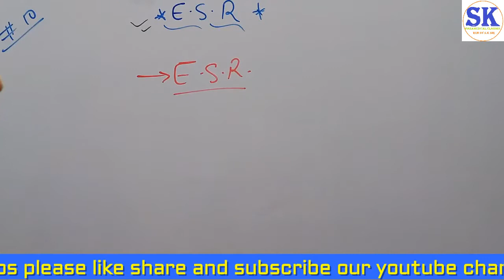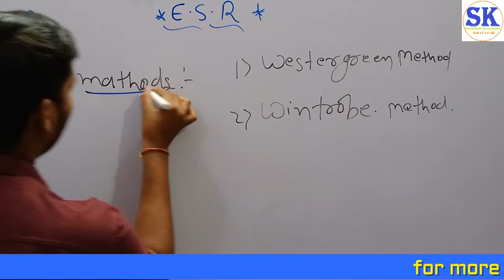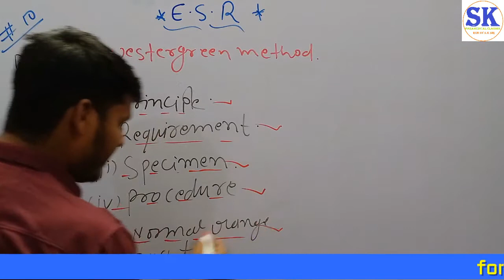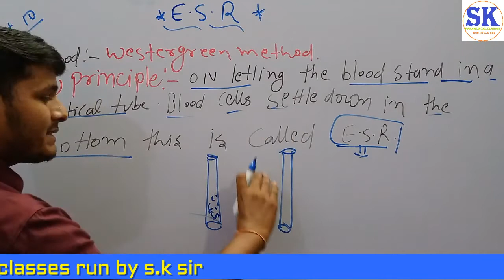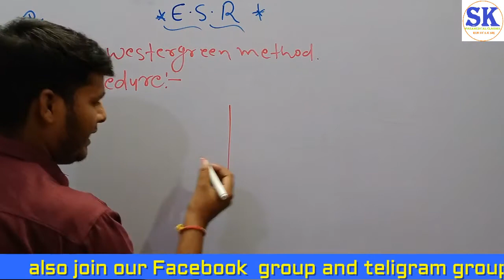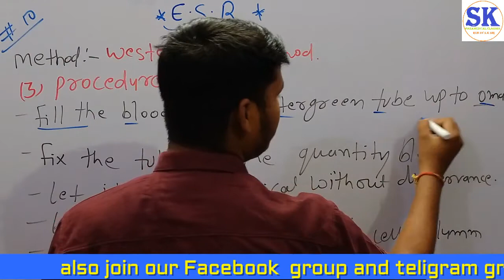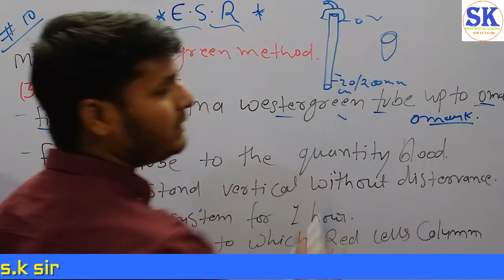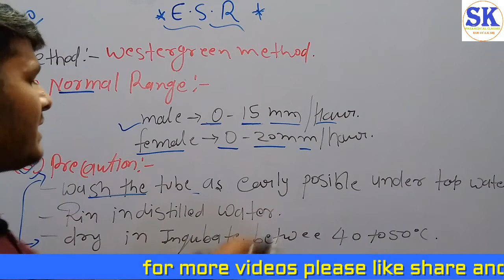ESR By Westergren Method / Erythrocyte Sedimentation Rate / Hematology By S.K Sir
Hi Friends, I am S.K
Welcomes you to my YouTube channel S.K Paramedical classes .

All of you watching YouTube channel S.K Paramedical Classes. This channel for every  medical students.  They do BSc nursing, and also paramedical diplomas.
You learn here free  medical classes .

in this lecture we read about ESR